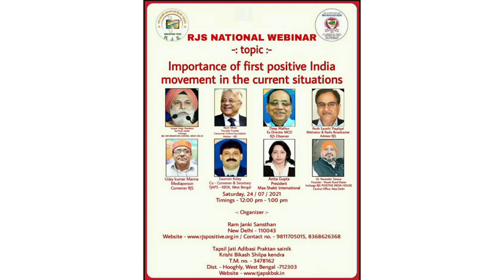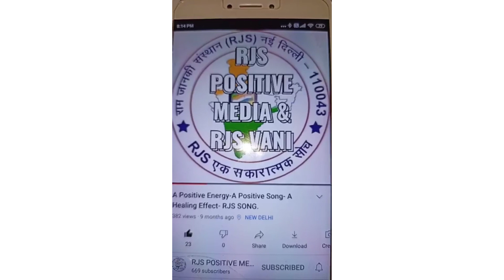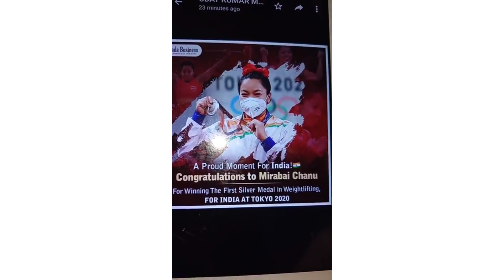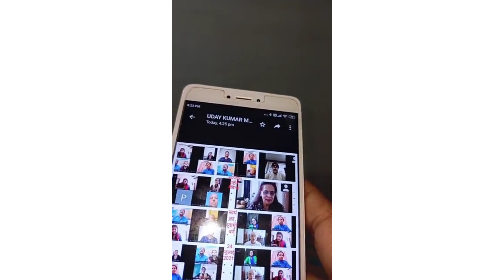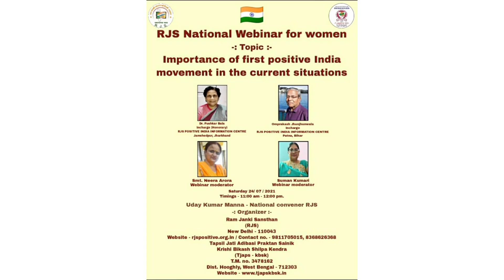RJS वेबिनार,7th Positive India Day2021,24July,fb151 LIVE, सकारात्मक भारत आंदोलन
RJS POSITIVE INDIA
सकारात्मक भारत आंदोलन

आरजेएस राष्ट्रीय वेबिनार में टोक्यो ओलंपिक के प्रथम मेडल विनर मीराबाई चानू बनीं रोल माॅडल.

सकारात्मक भारत दिवस पर टीम आरजेएस ने लांच किया स्वयं का स्वामी बनें अभियान और शपथ ली.

भारतीय अपने अपने जीवन का चालक बनकर स्वयं का स्वामी बनें  --  दीदेवार

आत्मविश्वास और अवसादमुक्त सकारात्मक जीवन के लिए जरूरी है स्वयं का स्वामी बनना .

नई दिल्ली। टोक्यो ओलंपिक के भारोत्तोलन में मीराबाई चानू के सिल्वर मेडल जीतने की सूचना मिलते है ही‌ आरजेएस सकारात्मक भारत दिवस पर चल रहे राष्ट्रीय वेबिनार में शामिल सभी प्रतिभागियों में खुशी की लहर दौड़ गई। प्रतिभागियों ने भारत के पहले मेडल की एक दूसरे ‌को बधाई दी और कहा स्वयं का स्वामी बनें को मीराबाई चानू ने चरितार्थ कर दिया वो हमारे लिए रोल माॅडल हैं।
गुरु पूर्णिमा के अवसर पर राम जानकी संस्थान(आरजेएस) और टीजेएपीएस केबीएसके के सदस्यों के साथ राष्ट्रीय वेबिनार में गुरु पूर्णिमा व सकारात्मक भारत दिवस मनाया गया और  "स्वयं का स्वामी बनें अभियान" का लोकार्पण हुआ। स्वयं का स्वामी बनें अभियान से भारत के भाई-बहनों में आत्मविश्वास और अवसाद मुक्त जीवन के लिए प्रेरणा मिलेगी और लोग सकारात्मक जीवन में रुचि लेंगे । वेबिनार को संबोधित करते हुए अभियान के ब्रांड एंबेसडर आध्यात्मिक गुरु सुरजीत सिंह  दीदेवार जी ने ये बातें कही। उन्होंने कहा कि अपने अपने जीवन का चालक बनें भारतवासी और सकारात्मक भारत आंदोलन
के बढ़ते परिवार में महिला- पुरुष शामिल हों।
आरजेएस राष्ट्रीय संयोजक उदय मन्ना और टीजेएपीएस केबीएसके के सचिव सोमेन कोले ने बताया कि आरजेएस राष्ट्रीय वेबिनार में दो सत्रों में 15 राज्यों से जुड़े सदस्यों ने अपने-अपने गुरूओं को स्मरण करते हुए सकारात्मक सोच के साथ "स्वयं का स्वामी बनने" की शपथ ली । वेबिनार का आयोजन आरजेएस स्थापना की छठी वर्षगांठ पर आयोजित किया‌ गया था। महिला सत्र में स्वागत भाषण करते हुए आरजेएस सूचना केंद्र, जमशेदपुर की प्रभारी डा.पुष्कर बाला ने कहा कि सकारात्मक सोच से महिला सशक्तिकरण को नई दिशा मिली है।वेबिनार में आयुर्वेद और योग के महत्व और सकारात्मक के अंग्रेजी शब्द पाॅजिटिव को डा. सुरिंदर कटोच ने  बहुत ही सुन्दर ढंग से परिभाषित किया।
 आरजेएस सूचना केंद्र, पटना के प्रभारी ओमप्रकाश झुनझुनवाला ने धन्यवाद ज्ञापन में बताया कि सकारात्मक जीवन में रात्रि मौन ध्यान यज्ञ से उत्पन्न उद्दीपन ऊर्जा उत्प्रेरक का काम करेगी।
वेबिनार को कंज्यूमर ऑनलाइन फाउंडेशन के संस्थापक ट्रस्टी प्रो.बिजाॅन मिश्रा, मोटीवेटर पार्थ सारथि थपलियाल  ,डा.नरेंद्र टटेसर और आरजेएस ऑब्जर्वर दीप माथुर ने भी "स्वयं का स्वामी बनें" अभियान का समर्थन किया।
वेबिनार में सकारात्मक भारत आंदोलन के लिए सक्रिय पत्रकार डा.एस एस डोगरा, शिक्षक ज्योति
रीना ,पिंकी ,सविता सहाय, पूनम श्रीवास्तव, मधु राठौड़ ,सुनीता देवी ,विजय लक्ष्मी ,कमलेश चक्रवर्ती, नयन तारा,रिषिकेश शर्मा, नवोदित कवयित्री अंशिका श्रीवास्तव और शिक्षक हरीश कुमार शर्मा
  ने स्वयं का स्वामी बनें अभियान को अपने अपनों तक पहुंचाने की बात कही।
वेबिनार का सफल संचालन सामाजिक कार्यकर्ता नीरा अरोड़ा और सुमन कुमारी ने किया।
आगामी स्वतंत्रता दिवस के उपलक्ष्य में 14 अगस्त को आरजेएस के राष्ट्रीय वेबिनार की घोषणा की गई।

: 24 July को हुए प्रसिद्द व्यक्तियों के निधन)
1939 – असम के सामाजिक कार्यकर्ता तरुण राम फुकन का निधन हुआ था.
1980 – हिंदी चलचित्र अभिनेता उत्तम कुमार का निधन हो गया था.
2017 – भारत के मशहूर वैज्ञानिक और शिक्षाविद यशपाल (वैज्ञानिक) का निधन हो गया था.

 24 जुलाई जन्मदिन
मनोज कुमार एक हिन्दी फिल्म अभिनेता हैं। उनका पूर्व नाम हरिकिशन गिरि गोस्वामी था। भारतीय सिनेमा के प्रसिद्ध अभिनेता, फिल्म निर्माता व निर्देशक हैं। अपनी फ़िल्मों के जरिए मनोज कुमार ने लोगों को देशभक्ति की भावना का गहराई से एहसास कराया। मनोज कुमार शहीद-ए-आजम भगत सिंह से बेहद प्रभावित हैं और उन्होने शहीद जैसी देशभक्ति फ़िल्म में अभिनय किया तो कई जनों की प्रेरणा बने। हिन्दी सिनेमा में मनोज कुमार ने बहुत देशभक्ति फिल्में बनाईं। उन्हें एक देशभक्त अभिनेता के रूप में भी जाना जाता है।
वर्ष 1965 की फिल्म शहीद के बाद मनोज कुमार की छवि एक देशभक्त के रूप में स्थापित हो गई। यह फिल्म स्वतंत्रता सेनानी भगत सिंह के जीवन पर आधारित थी।
वर्ष 1965 में भारत-पाक युद्ध के बाद, भारत के तत्कालीन प्रधानमंत्री लाल बहादुर शास्त्री ने उन्हें एक लोकप्रिय नारा “जय जवान जय किसान” के आधार पर एक फिल्म बनाने के लिए कहा। जिसके चलते उन्होंने वर्ष 1967 में “उपकार” फिल्म को निर्देशित किया, जिसमें उन्होंने एक सैनिक और एक किसान की भूमिका निभाई थी।
उन्हें फिल्म उपकार के लिए सर्वश्रेष्ठ निर्देशक फिल्मफेयर पुरस्कार से सम्मानित किया गया।
 वर्ष 1981 में, उन्होंने फिल्म क्रांति का निर्देशन किया।
: यशपाल (अंग्रेज़ी: Yashpal, जन्म- 26 नवम्बर, 1926; मृत्यु- 24 जुलाई, 2017, नोएडा) भारत के मशहूर वैज्ञानिक और शिक्षाविद थे। देश में वैज्ञानिक प्रतिभाओं को निखारने में उनका ख़ास योगदान माना जाता है। उनकी उपलब्धियों का सम्मान करते हुए ही भारत सरकार ने उन्हें पद्म पुरस्कारों से नवाजा था। यशपाल दूरदर्शन पर 'टर्निंग पाइंट' नाम के एक साइंटिफिक कार्यक्रम को भी होस्ट करते थे। भारत में उनका श‍िक्षा के क्षेत्र में विशेष योगदान रहा है। वह श‍िक्षा में ओवरबर्डन पढ़ाई के सख्त विरुद्ध थे। इसीलिए उन्होंने इस मुद्दे की ओर भारत सरकार का कई बार ध्यान आकर्ष‍ित किया था।